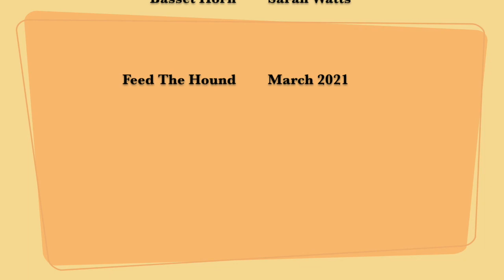Feed The Hound. The Puppy, by Erin Thomson. Performed by Jon Iles and Sarah Watts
Feed The Hound.

The Puppy, by Erin Thomson.

Narrator - Jon Iles
Basset Horn - Sarah Watts